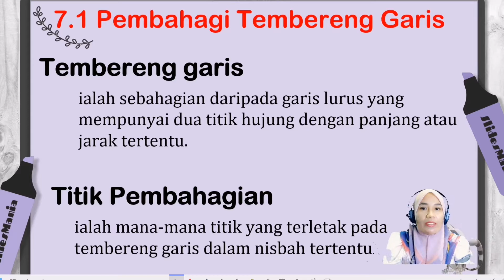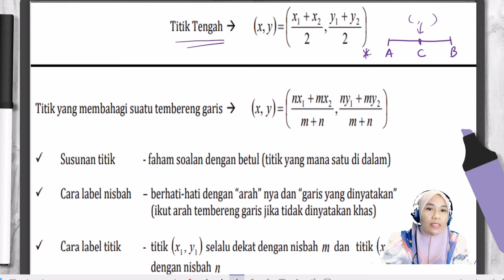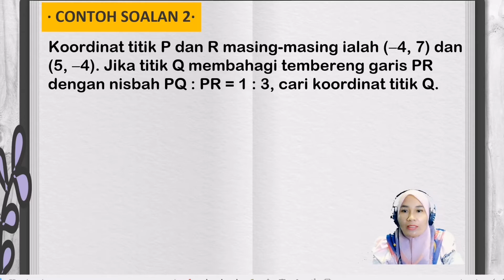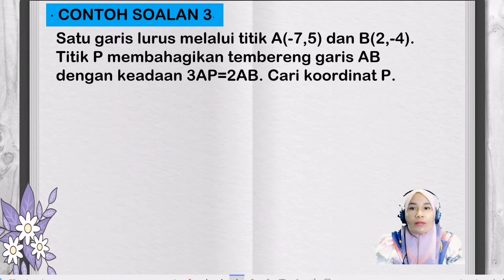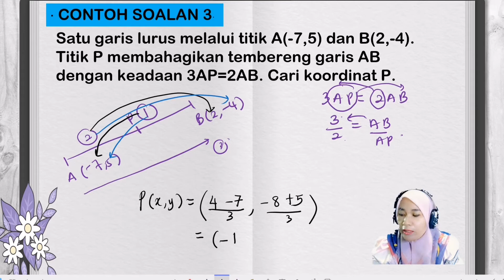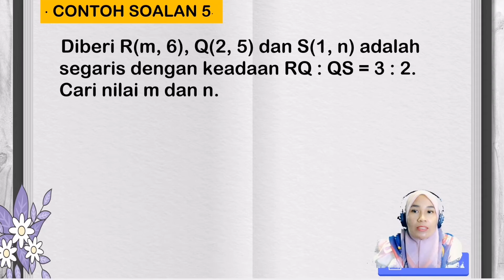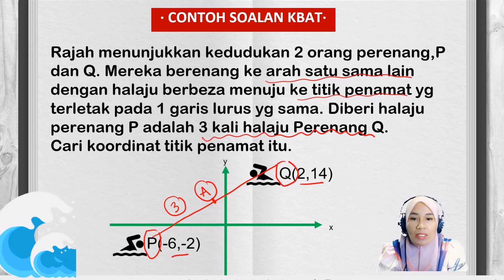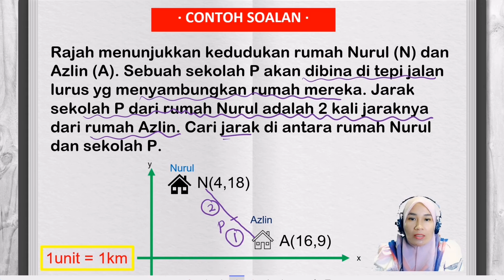MT| F4C7 GEOMETRI KOORDINAT| 7.1 PEMBAHAGI TEMBERENG GARIS OLEH CHEGU OJA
BAB 7 GEOMETRI KOORDINAT
STANDARD KANDUNGAN: 7.1 PEMBAHAGI TEMBERENG GARIS
STANDARD PEMBELAJARAN : 7.1.1 HINGGA 7.1.3 mengikut DSKP matematik tambahan tingkatan 4 kssm

Perbincangan maksud tembereng garis dan titik pembahagian
Formula titik tengah dan formula mencari koordinat dengan nisbah tertentu
Contoh soalan berkaitan dengan tembereng garis dengan mencari koordinat titik pembahagi
Contoh soalan penyelesaian masalah melibatkan pembahagi tembereng garis dan juga
soalan berkaitan situasi harian (penyelesaian masalah).